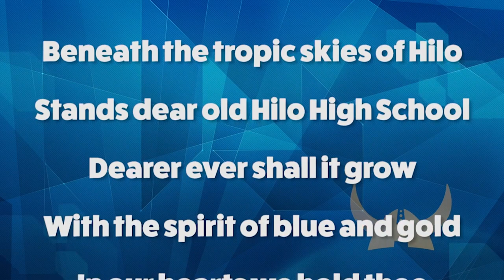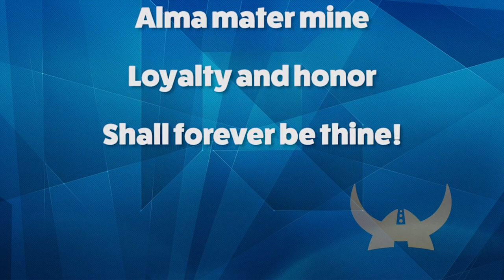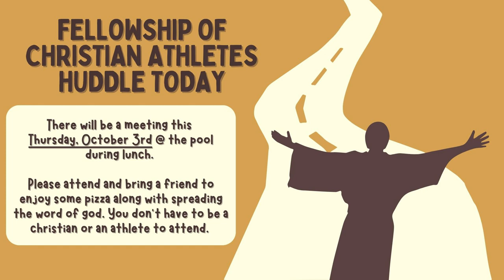10/01/2024 KVIKS News Bulletin